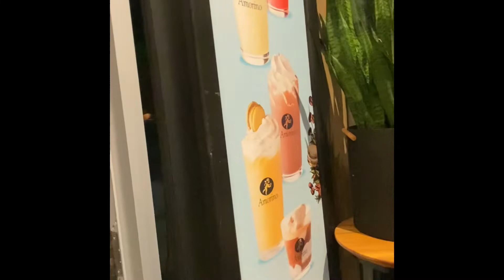Animazement 2022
We went to Animazement for the first time in a long time. It was good to be back.